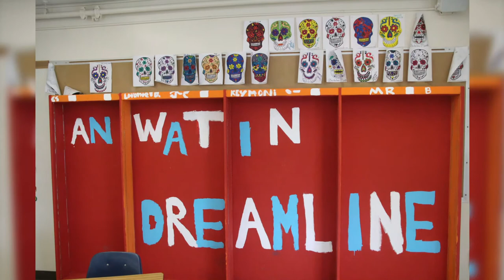LoveYaMore - The Sanneh Foundation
A Film by Lenker